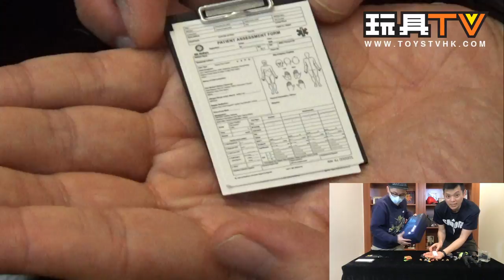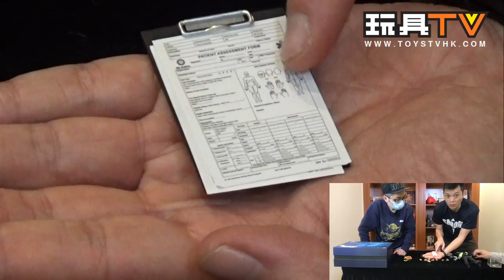「爆玩具」Toys Engine 1/6 救傷隊隊員 John 仔 TOYSTV Unbox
Program host/Guest: Ryan, Ray, Kenny, DMS, Lawrence, David, Toyswalker-Dick.Po, Bryan